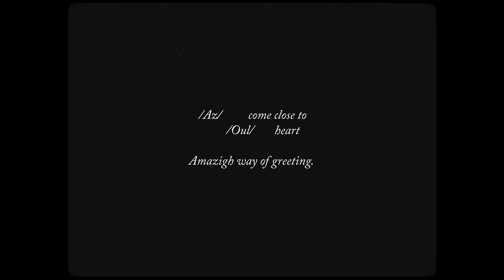AZUL | A PORTRAIT OF LAHCEN AGUERD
Beach Ratz & Vans are pleased to present you our first collaboration: "Azul", a portrait of Lahcen Aguerd.

Our thirst for finding new stories to tell took us to Lahcen, a prodigious longboarder from Imsouane, a humble hamlet on the Moroccan shoreline.
The village, renowned for its fishing heritage, has also now become a sanctuary cherished by surfers from all around the globe. Its claim to fame?
The longest wave in North Africa.

Supported by Vans
Directed and shot by Rayane Hatimi
Water cinematography & additional filming by Zakaria Adli
Original Soundtrack by Saad Elbaraka
Still Photography by Hamza Bennani & Rayane Hatimi